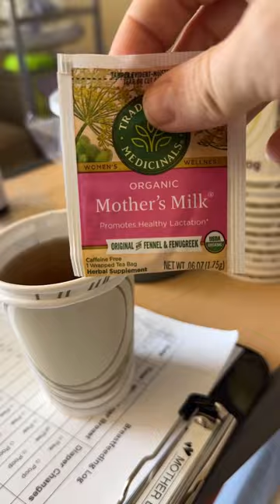İlk 48 saat ⎮ HealthyFoodBreak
Amerikada doğum deneyimi merak edenler çok var biliyorum, o sebeple bu sefer en azından oda ve detaylarını biraz belgelemek istedim. Çünkü terazi üstü yükselen başak burcu olmak bunu gerektirir 😁

Atlas için doğuma geldiğimizde global pandemi anonsundan 2 gün sonra doğum yapmıştım; hastane koşulları ve hastanedeki çalışanların ruh hali haliyle beni de etkilemişti. Bu sefer çok daha rahat ve pozitif bir ortama sahiptim diyebilirim. Detayları da bu gözle inceledim. Odamız standart odaydı; anne ve bebeğin ilk aşamada ihtiyaç duyacağı detaylar odada mevcuttu. Gündüzleri doktor ziyaretleri oldu; doğum doktoru, çocuk doktoru, emzirme uzmanı.. Her 2-3 saatte bir ilaç vermek ve ağrı seviyesini anlamak veya pansuman yapmak için hemşireler odaya geldi.

Bu sefer ben de daha hazırlıklıydım. Bir terliğim, tacım ve pijamalarım olması bile yanımda büyük gelişme (ilkinde yoktu hiçbiri). Doğumdan hemen sonra ilk öğünlerimi de bu sefer yanımda götürdüm. Sıcak bir tarhana çorbası, mercimek çorbası, meyveler, süt yapan çaylar, sevdiğim badem sütü, yulaf ve granola, enerji vermesi için tahin ve badem ezmesi.. İlk aşamada sindirimi zorlamadan enerji veren ve içimi ısıtan bu yiyecekler bana çok iyi geldi. Daha sonra sandviç ve sıcak badem sütlü latte siparişi verdik yine sevdiğim yerden. İlk gün hastane yemeği yemedim anlayacağınız. Bol bol su içtim. Postpartum vitaminleri ve süt yapan vitaminler alıp hemen kullanmaya başladım. Odaya minik bir gece lambası ve esansiyel yağlarımı götürdüm. Arka plana dinlendirici müzikler açtım. Hepsi artan kortizol seviyesini regule etmek için inanılmaz yardımcı oldu.

İkinci gün yataktan biraz ayaklanabildim. Yaklaşık 36 saat sonra. Banyoya gidip o ilk yüzümü yıkayıp kendime geldiğim an gibisi yok. Azıcık sararıp solan rengimi toparlamaya çalıştım; fotoğraflarda kendimi nasıl hatırlamak istiyorsam öyle görünmek istedim. Bir de Atlas’ın beni iyi görmesi gerekiyordu. Atlas hastaneye geldi ama odaya çıkmadı, onunla aşağıda buluşup biraz vakit geçirdim. Ayrılmak çok zordu çok ama hızlıca geri kavuşacak şekilde hastane kalış süresini ayarlamıştım zaten.

Odayı topladık, çıktık ve evdeyiz 🥹

Görünen markalar olduğu için reklam yazalım.

Bedeninize ve doğaya saygılı bi’ mola aldığınız ve benimle olduğunuz için teşekkürler 💘
Sezin.